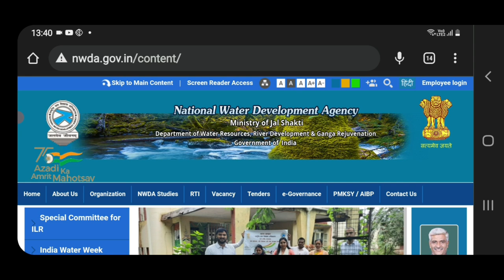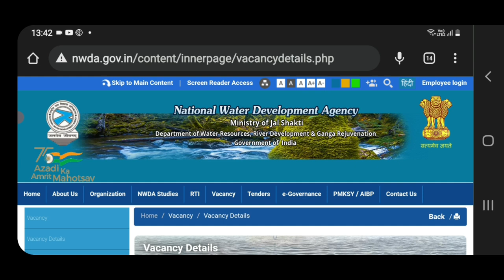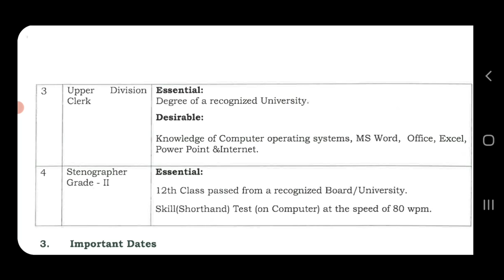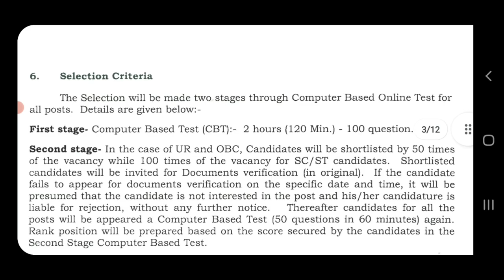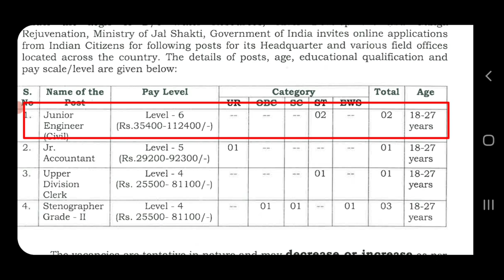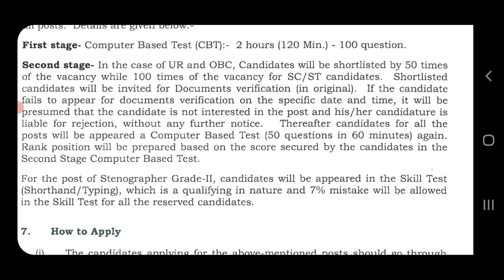🔴 জল দপ্তরে স্থায়ী পদে " ক্লার্ক " নিয়োগের Official বিজ্ঞপ্তি 2022 | Water Department Recruitment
Water_Department_Recruitment_2022

Hi friends, I am Rupam
Bijoygang Bazar, Lakshmikantapur, west bengal, kolkata

কোন বিষয়ে প্রশ্ন থাকলে টেলিগ্রাম গ্রুপে যুক্ত হয়ে যান।